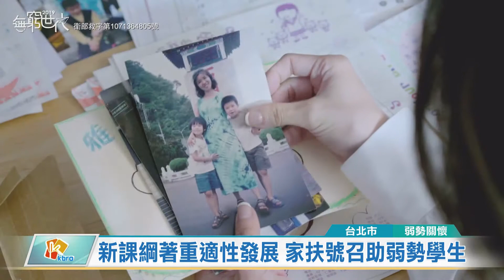20190827 新課綱著重適性發展 家扶號召助弱勢學生(凱擘大台北數位新聞)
新課綱著重適性發展 家扶號召助弱勢學生

108年新課綱上路，鼓勵學生探索興趣、適性發展，多多接觸校外的學習課程。但對弱勢家庭的孩子也造成無形壓力，因為經濟上的負擔，使得沒有多餘的學習資源，因此家扶基金會號召民眾捐款，做清寒學生的補位大隊，讓他們也能有更多學習機會，走出不一樣的人生。

開心秀出比賽獎牌，今年要升高一的玉涵在空手道有卓越表現，說起話來也比同年齡的孩子成熟。來自單親家庭的她，從小就是阿祖和伯公照顧長大，為了減輕家裡負擔，選擇有補助的空手道訓練，過程中再辛苦也要積極面對。

和玉涵一樣來自弱勢家庭的小朋友，學習資源比其他孩子來的少，根據家扶基金會所做的調查，有6成5的兒少無法負擔學費，更有超過一半的學生想用功卻遇到種種困難。108年新課綱著重讓孩子適性發展，但對弱勢家庭的小朋友來說，要往自己的興趣發展談何容易。

藝人蔡依林鼓勵孩子勇敢追夢，今年也再度擔任家扶基金會代言人，號召民眾響應捐款，當清寒學生的補位大隊，讓這些學生也能因為教育翻轉未來。

邱世明 採訪報導 (台北市/弱勢關懷)